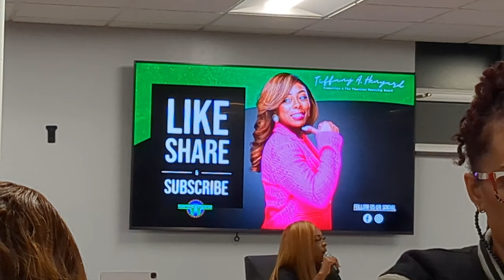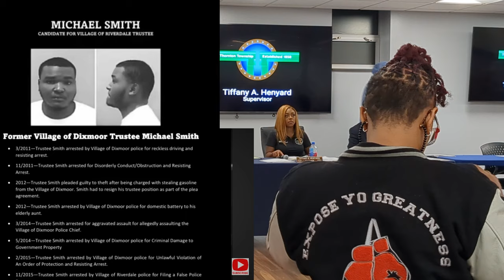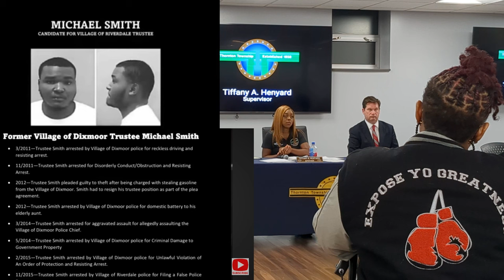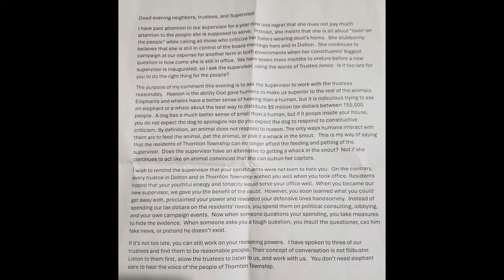THORNTON TOWNSHIP MEETING 9/24/24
THORNTON TOWNSHIP AGENDA
TOWNSHIP BOARD OF TRUSTEES
MEETING HELD IN THE TOWNSHIP HALL
Sept 25th

0:05 I. MEETING CALL TO ORDER
0:20 II. ROLL CALL
0:30 III. PLEDGE OF ALLEGIANCE
 IV. REPORTS / PRESENTATIONS
1:00 V. APPROVAL OF MINUTES
A. Approve Minutes of the Board Meeting held September 10, 2024, at 6:00pm
1:20 A. Bingo
11:10 B. Gospel fest
VII. APPROVAL OF BILLS
17:45 A. General Fund
36:30 B. General Assistance Fund
48:39 C. Road and Bridge Fund
49:00 VIII. BUDGET APPROVAL FOR FISCAL YEAR 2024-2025:
49:05 A. Adopt 2024/2025 Budget and Appropriation Ordinance 24-009 for Thornton Township General Assistance Fund
49:25 B. Adopt 2024/2025 Budget and Appropriation Ordinance 24-010 for Thornton Township General Fund
49:44 A. Motion to approve the retainer agreement with Leinenweber Daffada & Sansonetti, LLC (LDS) to
represent the Township and the Township officials in the cases of:
1. Jerrel Jones vs. Thornton Township et al, 24 L 5398
B. Approval of Upcoming Events (Senior Services)
56:45 1. Event: Harvest Roundup/ Location: Calumet City Senior Center
Date/ Time: Monday October 21, 2024/ Budget: $3625
57:18 2. Event: Holiday Senior Event/ Location: Calumet City Senior Center
Date/ Time: Monday December 30, 2024/ Budget: $5730
57:35 C. Motion to conduct forensic audit/investigation of Keith Freeman’s Credit Card & Carmen Carlisle use of said card.
1:04:00 D. Motion to conduct forensic audit/investigations on all 11 departments, all audits dating back 10
years.
1:09:00 E. Approval of "An Ordinance Related to Establishing a Whistleblower Protection Policy For
Thornton Township, Cook County, Illinois."
1:11:00 F. Motion to Direct the Township Attorneys to send Naitonbuilder a cancellation/void ab initio
notice.
1:13:00 G. Discussion and possible action related to the creation of an Accountability Department.
1:16:00 H. Discussion and possible action related to the establishment of a new salary ordinance for elected
officials of the Township.
1:15:00 I. Motion to approve the TIF extension support letter for the Village of Lansing and to direct the
Supervisor to execute said letter and any and all related documentation.
1:28:00 J. Motion to request that the Supervisor retain separate counsel within the next ninety (90) days for
the following cases:
a. Thrash v. Thornton Township, et al.
b. Jones v. Thornton Township, et al.
c. Lawrence v. Thornton Township, et al.
d. Dukes v. Thornton Township, et al.
1:33:00 X. SUPERVISOR REPORT
 XI. CLOSED SESSION
 XII. ACTION TO FOLLOW CLOSED SESSION
1:46:00 A. Discussion and possible action to retain an independent investigator to investigate the Township's
Outreach department to include investigations related to the Outreach Department's funding,
expenditures, contracts (independent contractors), contracts for other goods and services,
staff/employees, and management of the Outreach Department and its finances.
1:44:45 B. Discussion and possible action to retain an independent investigator and/or a forensic auditor to audit
and investigate the use of certain grant money and possible Township Funds related to the Township's
At-Risk Youth program, including but not limited to how, where and by whom the grant funds and
Township funds were used to support this and other similar programs.
C. Discussion and possible action to retain an independent investigator to investigate Employee A and
allegations of misconduct and improper pay.
1:49:00 XIII. PUBLIC COMMENT